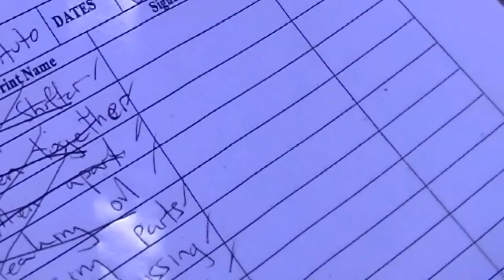No Vacancy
"No Good student was injured during the making of this film"

This video was made by our TVET - Automotive group. All action scenes were created at the course.  Twelve is seen on the broken watch at the end of the car crash. We had a lot of fun - many funny out takes we could not include and hours of footage left in the dust- special effects were made with power tools,fork lifts, broken cars,tractors, air guns, and talented actors, ( no student actually drove a car). Music is just from Youtube music list. We enjoyed making our film -
Thank you to our fans ? Maybe next time. To the students who dedicated hours to the filming and to the TAFE staff who allowed us to put together a beautiful film.  I might just update this as we did not make the top few and used no - animation or digital special effects in our movie.
Planning for the movie took weeks as we had to find the right car, old one and ensure that all the materials were out and safe - try taking a car to pieces - that is everything out of the car - talk about prep work. The actors had to be trained and scenes were done many times trying to think of a good quick story about - how our subject at TAFE is always full - thus "No Vanacy" - we had other titles , and extra bits but time was difficult. We will try and extend the film and make a link to it later.
All actions scenes were done by real stunts- the car has no engine in it - we took out the engine and the all wires. We stripped the car to make it very light this took many hours of work and then lifting and pushing the car around the paddock. There are no seats in the car so we are all sitting on milk crates during the original scenes. The dust was created by dragging a flat wire steel sheet around the paddock using a tractor. The dust then had to be filmed on an angle to get the tractor out of the scene. We used the air guns to blow air past the side of the car and then lean our heads in and out of the car to get the fast effect. We then used a fork lift to flip the car slowly on its roof and filmed the flip. Don't forget then getting rid of an old car to the scrap heap. We then spun the car around in circles to try and get the spinning movements- This was done by tying the car to the forklift and driving around in circles and then trying to film without  getting hit by vehicles (left out of final cut) . We then drove a car with the handbrake on to get the spinning wheel effect - we used three cars in the shots. We use extra tyres (collected from the tip to roll across the field in the rolling tyre scene, along with borrowing a watch as we all had digital watches.  Not to mention the funny outtakes, flies, heat and the retakes as we were not great actors.  Even permission forms were difficult as - many went on holidays and some student were 1000s of Km away and time was running out.

We did not have the hours of training just a simple edit program that the school had and we cut and cut to get the time - infact it was 5 seconds too long and we were asked to cut it to exactly 80 seconds _ Interesting that some are over this time.??  The video was already online and the cutting had to be done using Youtube software or else upload again and resubmit. The likes, we were not sure how this was awarded and I'm sure others were unsure too. Was it the likes from just "the TAFE Clips Page" or from youtube itself as - we could see the likes for one guy was up to 30 ? . The total time for film making and development from start to finish - was car 6 hours (preparing) , filming 5 hours, cutting making mistakes - 5 hours. text scripts, writing, storyboard , paperwork 5 hours.

We thought that the "young guns" music was just perfect as it represented us and the theme of the film. I think were were just lucky with the music - thanks youtube editing sound.